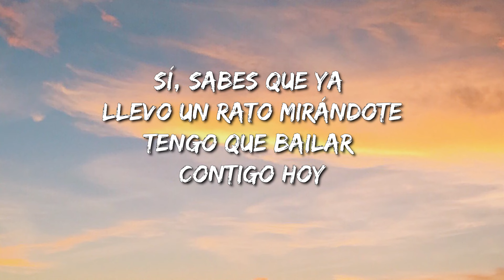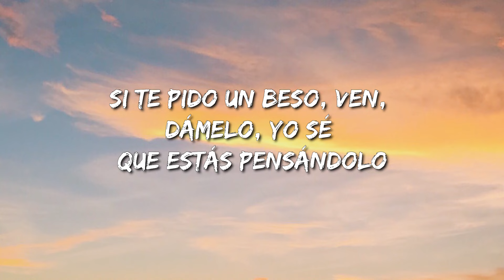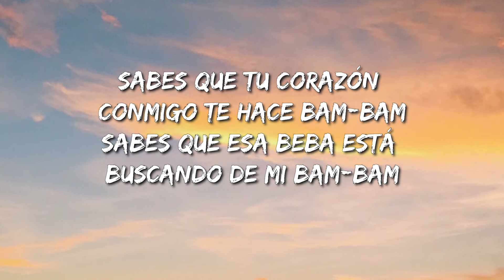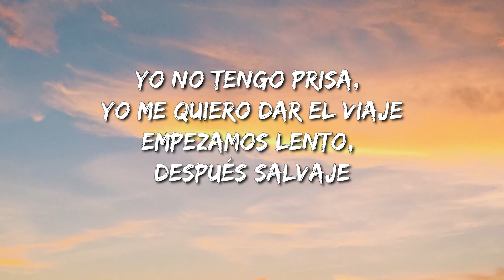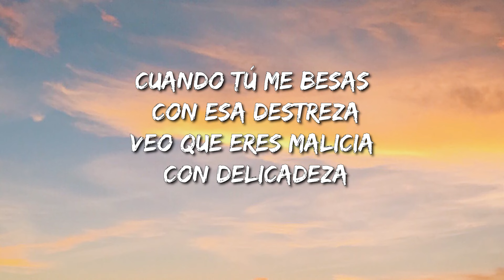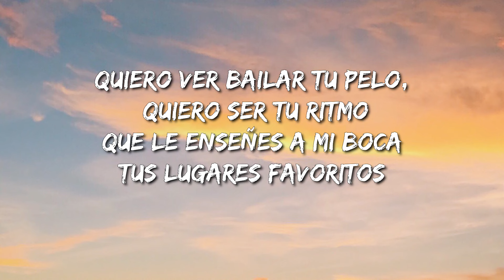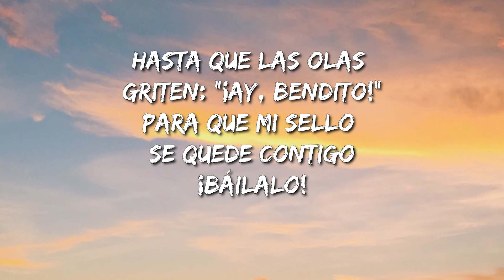Justin Bieber - Despacito (Lyrics / Letra) Ft. Luis Fonsi & Daddy Yankee - Nicki Minaj & Ice Spice W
🎤 Lyrics: Luis Fonsi, Daddy Yankee - Despacito ft. Justin Bieber

Despacito
Despacito
Sube, sube)